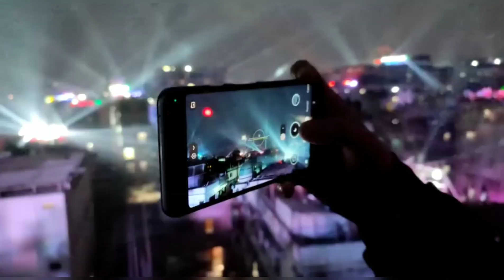পুরান ঢাকার ঐতিহ্য সাকরাইন 2022 ৷৷ Shakrain 2022 ৷৷ Puran Dhaka Shakrain ৷৷ ISHAN SHAH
প্রতিবারের ন্যায় এবারও চলছে পুরান ঢাকার ঐতিহ্যবাহী সাকরাইন উৎসব। সারাদিন তরুণ-তরুণীদের ঘুড়ি ওড়ানো, ঢাকাইয়াদের বাড়ি বাড়ি পিঠা উৎসব, বাড়িতে আর ছাদে জমকালো আলোকসজ্জা, আগুন নিয় খেলা, সন্ধ্যায় বর্ণিল আতশবাজি ও ফানুসে ছেয়ে যায় পুরান ঢাকার আকাশ। ঐতিহ্যবাহী এই উৎসব ঘুড়ি উৎসব নামে পরিচিত হলেও বর্তমানে এতে যোগ হয়েছে আতশবাজি, মুখে কেরোসিন নিয়ে মুখের সামনে আগুনের মশাল ধরে আগুন খেলা, ডিজে নাচ, প্রজেক্টর আর উচ্চশব্দে গানসহ আধুনিক নানা অনুষঙ্গ।

সরেজমিনে দেখা যায়, সকাল থেকে পুরান গেন্ডারিয়া, শাখারিবাজার, লক্ষ্মীবাজার, বাংলাবাজার, ফরাশগঞ্জ, সূত্রাপুর, নারিন্দা, স্বামীবাগসহ পুরান ঢাকার বাসা-বাড়ির ছাদে ঘুড়ি ওড়ানো হচ্ছে। দুপুর গড়িয়ে বিকেল এলে আকাশে বাড়তে থাকে ঘুড়ির রাজত্ব। গোধূলী লগ্ন থেকে শুরু হয় আতশবাজি আর ফানুসের ছড়াছড়ি। সন্ধ্যা গড়ালে বাড়তে থাকে আতশবাজি, উচ্চশব্দে গান আর ডিজে নাচ।

ঘুড়ির চেয়ে আতশবাজি আর ডিজের প্রতি তরুণ-তরুণীদের আসক্তি বেশি লক্ষ্য করা গেছে। তরুণ-তরুণীরা দুই একদিন আগে থেকেই ব্যস্ত থাকেন আতশবাজি আর ব্যান্ড পার্টির আয়োজনে। সন্ধ্যার পর পুরান ঢাকার বাসাবাড়ির ছাদে দলবল নিয়ে শুরু হয় মাত্রারিক্ত ডিজে, আতশবাজি আর ফানুসের ছড়াছড়ি।

The traditional saccharin festival of old Dhaka is going on like every time. Throughout the day, youngsters fly kites, house-to-house cake festivals in Dhaka, splendid lighting in the house and on the roof, playing with fire, colorful fireworks in the evening and the sky of old Dhaka is filled with lanterns. Although the traditional festival is known as the Dragon Festival, it now includes fireworks, fireworks in front of the mouth with kerosene in the mouth, DJ dancing, projectors and modern music.

It can be seen on the ground that kites are being flown on the roofs of houses in old Dhaka including Puran Gandaria, Shakharibazar, Laxmibazar, Banglabazar, Farashganj, Sutrapur, Narinda and Swamibagh since morning. As the afternoon draws to a close, the dragon reigns in the sky. Fireworks and lanterns scatter from dusk. In the evenings, fireworks, loud songs and DJ dances increase.

Youngsters are more addicted to fireworks and DJs than kites. The youngsters have been busy with fireworks and band parties for a day or two. After the evening, the DJs, fireworks and lanterns started scattering on the roof of the house in old Dhaka.